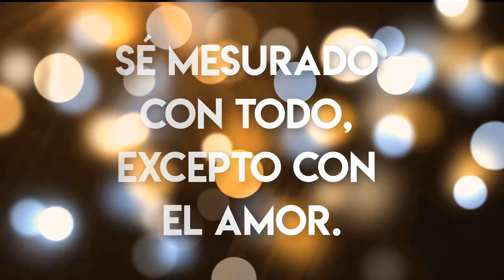PROBANDO MAQUILLAJE NUEVO • CITY COLOR COSMETICS + SORTEO | MAQUILLAJE A LA MEXICANA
Las reglas del sorteo estan mas abajo 🔜

Hola chuladas, mi nombre es Adriana, bienvenidos a Maquillaje a la Mexicana, un canal hecho para ustedes donde encontraran recomendaciones, tutoriales, reseñas, compras y muchas cosas mas. No olviden dejarme en un comentario qué fue lo que mas les gustó del video de hoy, por fa.

💖Comentar en esta fotografia tu producto favorito de City Color y seguir las cuentas etiquetadas (City Color, Intl Makeup Factory, Maquillaje a la Mexicana y Vistahermosa Tienda)

•Suerte•